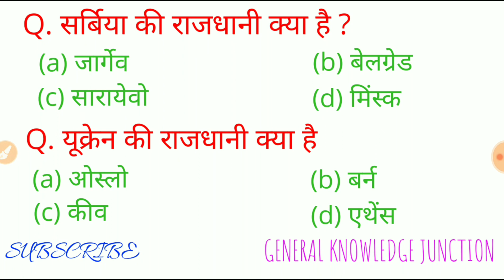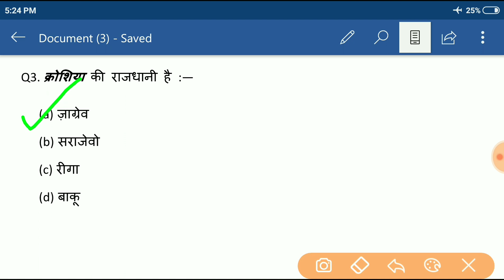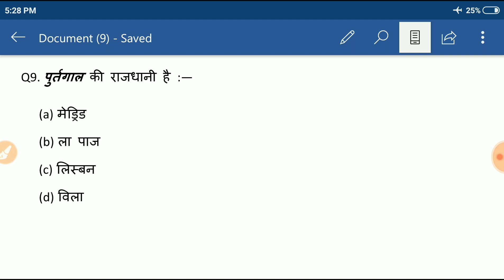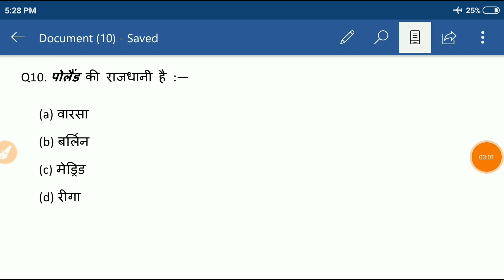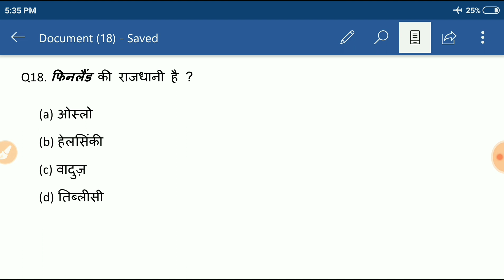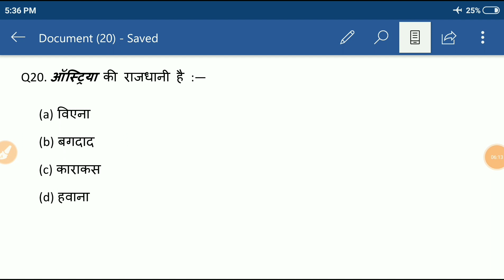COUNTRIES AND CAPITALS OF EUROPE | SSC CGL RAILWAY POST OFFICE GD | GENERAL KNOWLEDGE JUNCTION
COUNTRIES AND CAPITALS OF EUROPE | SSC CGL RAILWAY POST OFFICE POLICE GD | GENERAL KNOWLEDGE JUNCTION | 20 important questions of countries and capitals of Europe. Important for all competitive examinations.
Countries and capitals of Asia